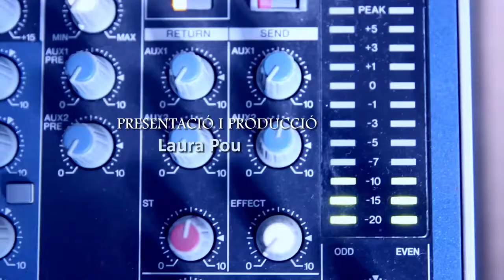CSRC demana defensar l’ús de la bicicleta Btt al Parc Natural de Collserola